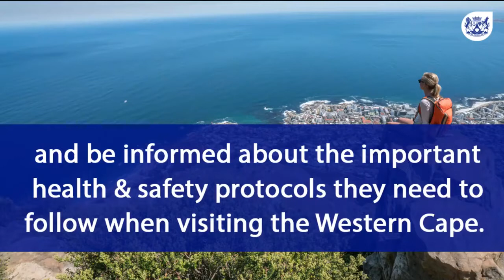Safe Travels website to assist tourists visiting Cape Town and the Western Cape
Western Cape Minister David Maynier welcomes the launch of the Safe Travels website to assist tourists visiting Cape Town and the Western Cape